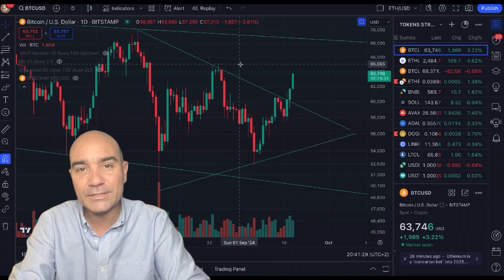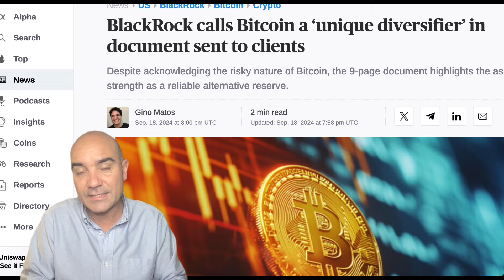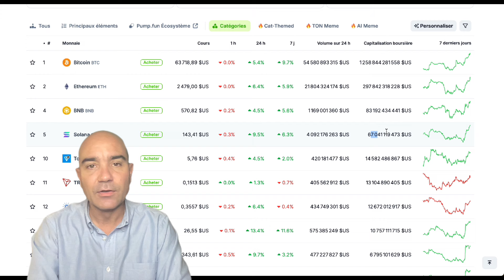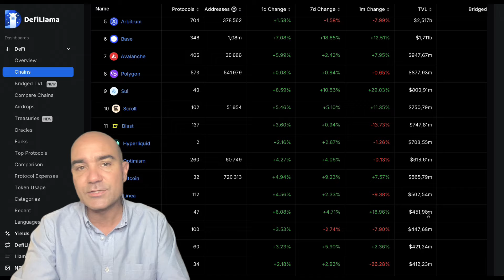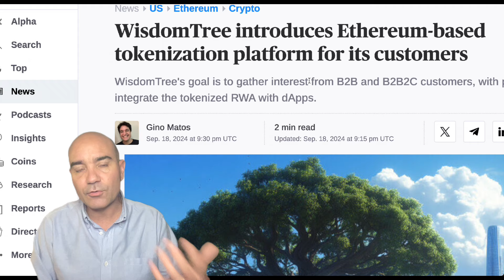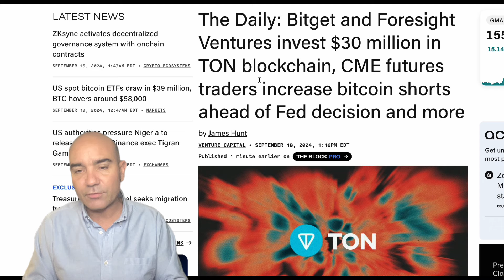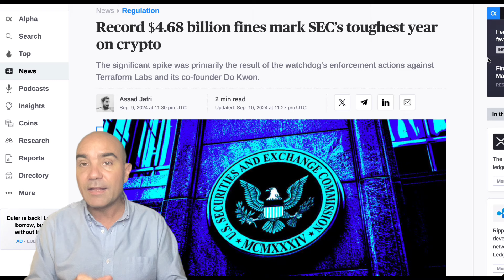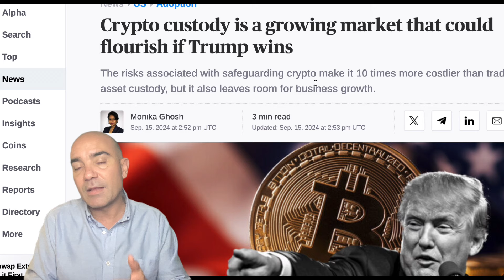Même Jerome Powell ne s’y attendait pas!!